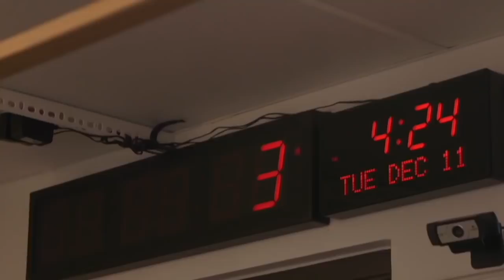Craig Conover Unfiltered: Relationship with Paige DeSorbo, Souther Charm, Pillow Talk & More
Craig Conover (Bravo's Southern Charm) joins NoFilter with Zack Peter to dish on his new book Pillow Talk, his relationship with Paige DeSorbo, drama with Austen Kroll, and the new season of Southern Charm and more!

- My Dating Red Flags to Avoid!! (1:00)
- Craig Conover Interview (7:10)
- Warning Naomi About the Book (10:30)
- Procrastination and Adderall Addiction (13:30)
- Falling Out with Austen (21:00)
- Relationship with Paige (26:00)
- Summer House Drama (35:00)
- Zack Pack Q&A (37:00)

Like the show? and listen every Monday and Wednesday. Don’t forget to leave us a nice review, because you love us! Keep up the latest show happenings at @nofilterwithzack